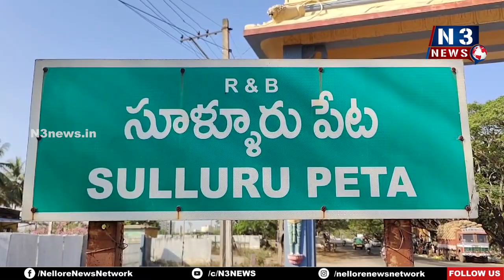న‌వంబ‌ర్ 5న ఫోటో అండ్ వీడియో గ్రాఫ‌ర్ ఆత్మీయ స‌మావేశం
- సూళ్లూరుపేట‌లో ఆహ్వాన పోస్ట‌ర్‌ను ఆవిష్క‌రించిన ఫోటోగ్ర‌ఫీ మిత్రులు